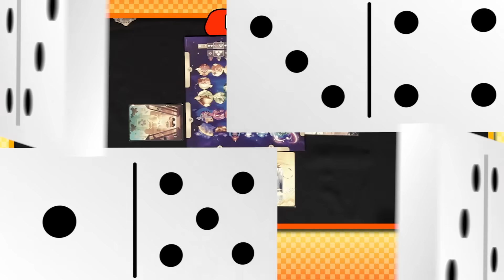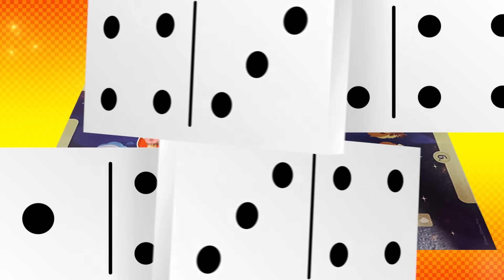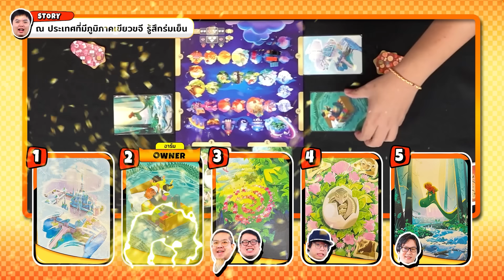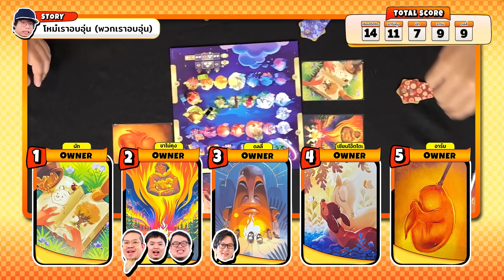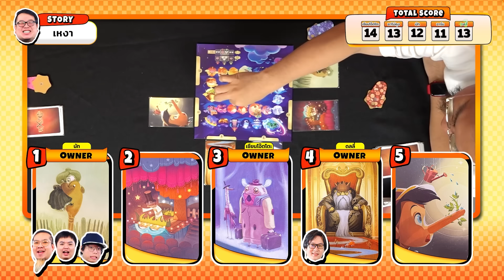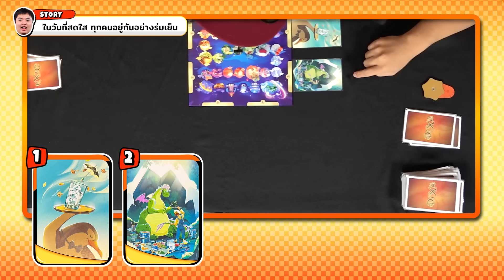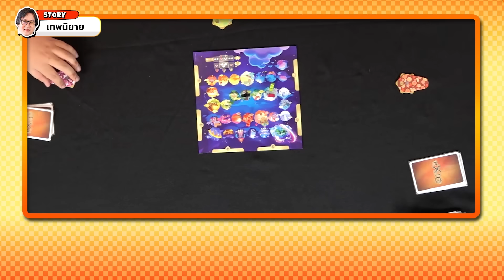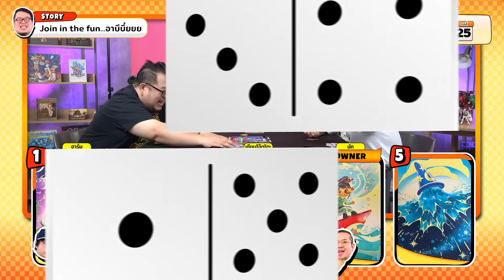เล่าอะไรกันครับเนี้ย?! Dixit | นัดบอร์ด EP.4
นัดบอร์ดคลิปนี้มาฝั่งเหล่าพิธีกร Online Station เล่านิทานไปกับบอร์ดเกมชื่อดังอย่าง Dixit มาดูกันว่าแต่ละคนจะเล่าออกมาเป็นยังไงกันบ้าง รวมสนุกไปกับพวกเราได้เลย!!